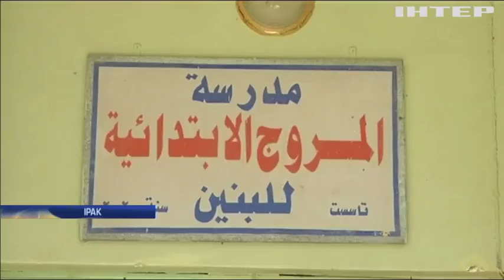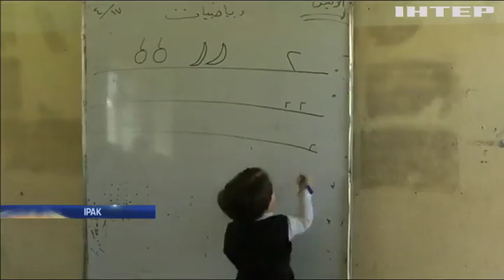У Мосулі запрацювали школи після звільнення від ІДІЛ